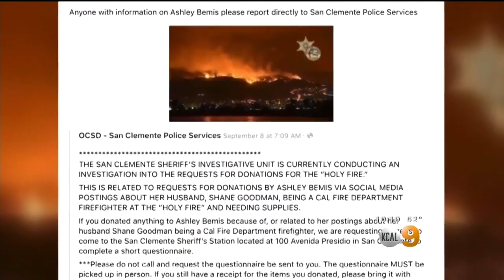Woman Arrested For Allegedly Keeping Funds She Collected For Holy Fire Crews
A woman was arrested Tuesday for allegedly collecting funds and items she claimed would benefit firefighters battling the Holy Fire and then keeping them for herself.